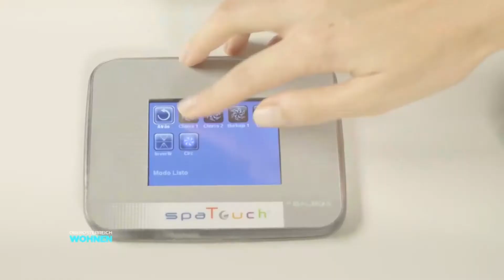Whirlpools - Wellness geht auch zu Hause!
Pooldoktor - Ihr Whirlpool Experte in Linz! Besuchen Sie unsere große Ausstellung an Aquavia Spas. Probebaden möglich!